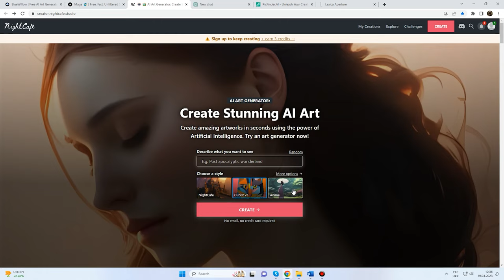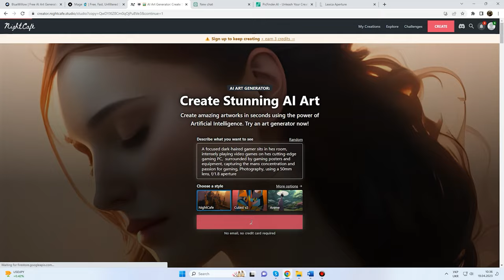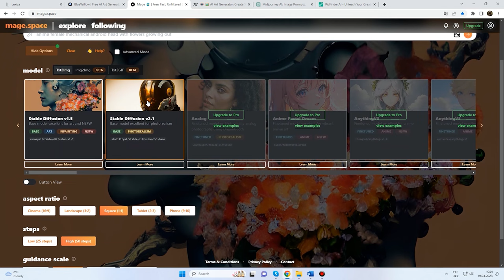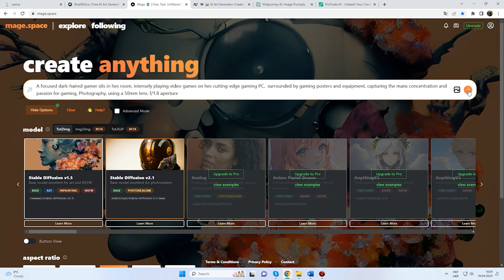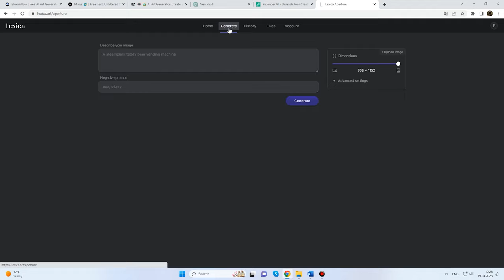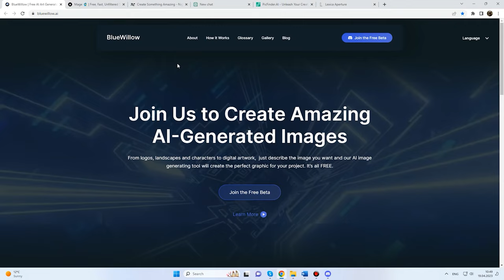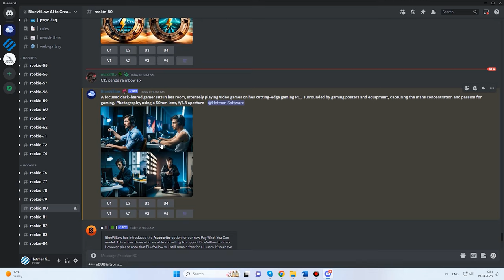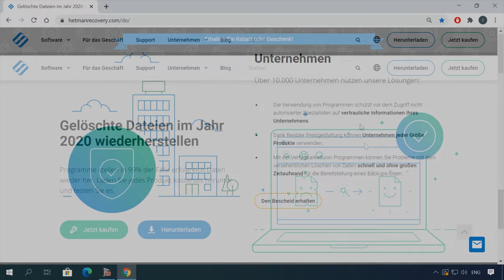Die besten kostenlosen Alternativen zu Midjourney für Ihre Bedürfnisse!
⭐⭐⭐⭐⭐ Sind Sie auf der Suche nach kostenlosen Alternativen zu Midjourney? In diesem Video stellen wir Ihnen verschiedene kostenlose Tools vor, die ähnliche Funktionen bieten. Von Projektmanagement bis zur Produktivitätssteigerung - entdecken Sie die besten Optionen für Ihre Anforderungen, ohne dabei Ihr Budget zu belasten!

👉Midjourney: Wie erzeugt man mithilfe künstlicher Intelligenz (neuronales Netzwerk) ein qualitativ hochwertiges Bild?

📚 Inhalt:
00:47 – Night Cafe Studio
01:34 – PicFinder.ai
02:24 – MageSpace
04:00 – Lexica
05:12 – BlueWillow

Andere Videos